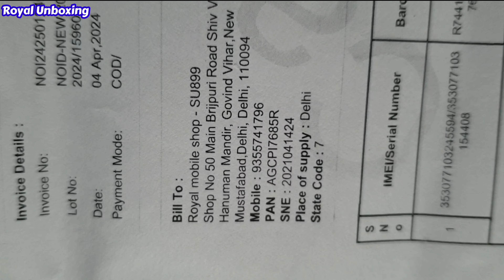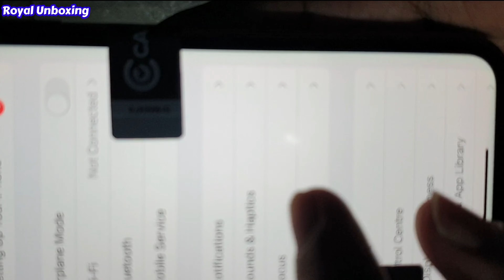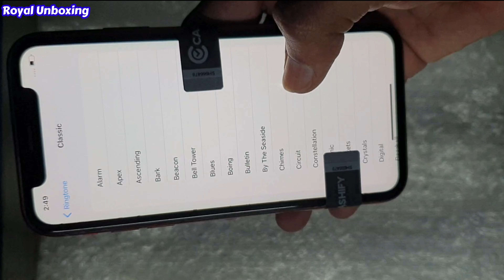IPhone XR1😲|| Only 9900/-|| Grade C-|| Good Condition|| Cashify Unboxing Phone|| Supersale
Royal mobile shop